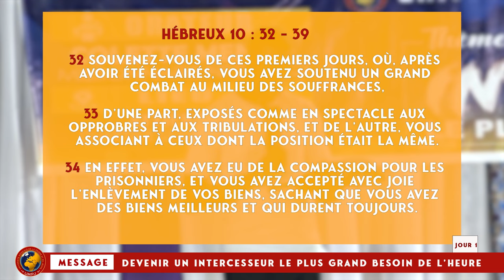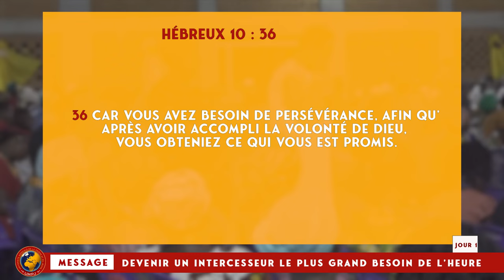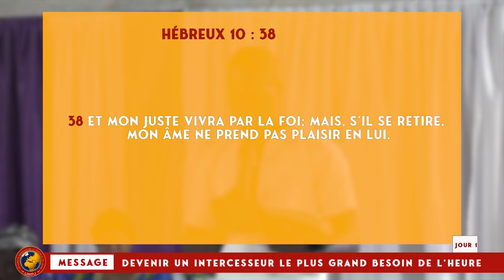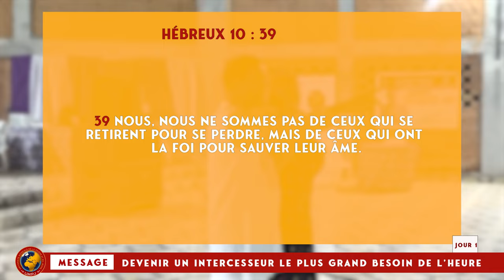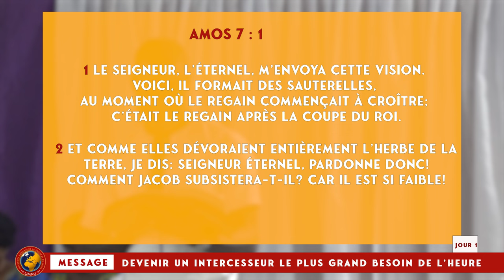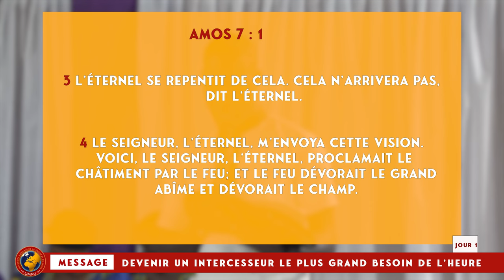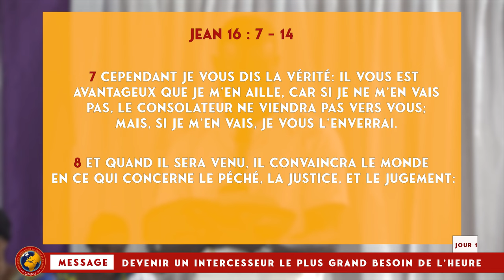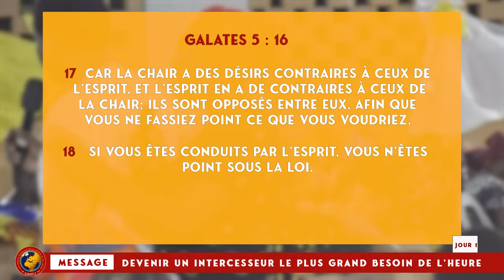25e EDITION DE L'UMPJ SECTION CÔTE D'IVOIRE - MESSAGE 1 DU PASTEUR BONIFACE MENYE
La Communauté Missionnaire Chrétienne Internationale (CMCI) en Côte d'Ivoire présente :
- MESSAGE 1 DU PASTEUR BONIFACE MENYE A LA 25e EDITION DE L'UMPJ SECTION CÔTE D'IVOIRE
Contactez nous via :